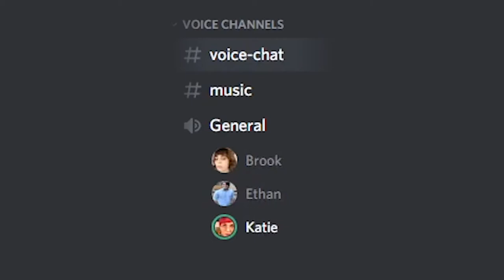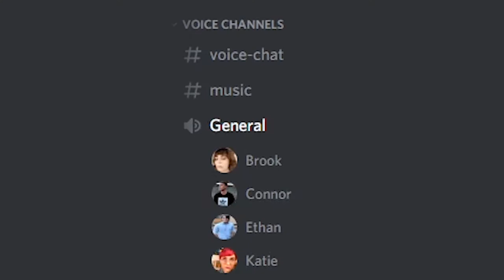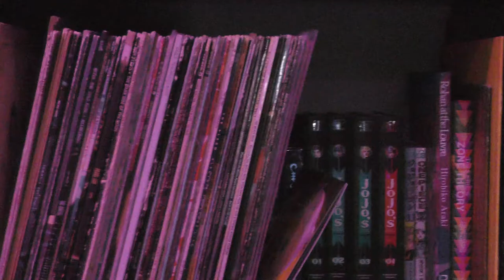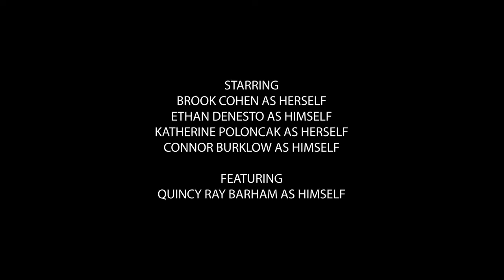QuaranTEENZ (ASU short film)